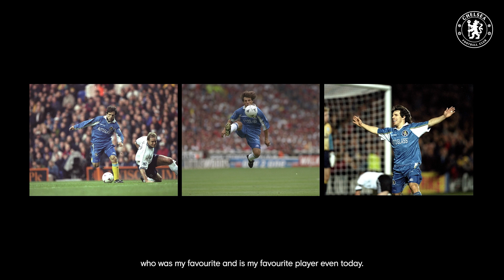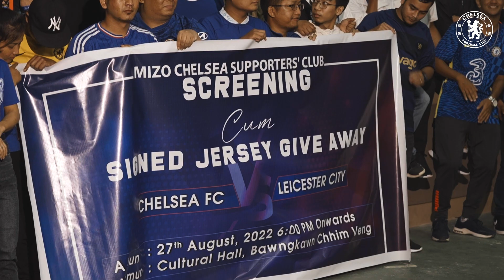Blues in India | India Fan Series Ft. Mizo Chelsea Supporters Club | Episode 4 - Mizoram 🇮🇳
‘Blues In India’ is a travel docuseries that captures and exhibits the resounding passion of Indian Blues and their diverse football culture.

In Episode 4, we travel to the north-eastern state of Mizoram to capture the incredible sights of a culturally rich state, to understand how the word “Tlawmngaihna'' inspires an ardent support for Chelsea and to surprise fans from our largest supporters’ club in India, ‘Mizo Chelsea Supporters’ Club’, with a message from Mason Mount!

Chelsea Football Club is an English professional football club based in Fulham, West London. Founded in 1905, they play their home games at Stamford Bridge. The club competes in the Premier League, the top division of English football. They won their first major honour, the League championship, in 1955. The club won the FA Cup for the first time in 1970, their first European honour, the Cup Winners' Cup, in 1971, and became the third English club to win the Club World Cup in 2022.

Chelsea are one of five clubs to have won all three pre-1999 main European club competitions, and the only club to have won all three major European competitions twice. They are also the only London club to have won the Champions League and the Club World Cup. Domestically, the club has won six league titles, eight FA Cups, five League Cups, and four FA Community Shields. Internationally, they have won the UEFA Champions League, the UEFA Europa League, the UEFA Cup Winners' Cup and the UEFA Super Cup twice each, and the FIFA Club World Cup once since their inception. In terms of overall trophies won, Chelsea are the fourth-most successful club in English football.

Famous former Blues include Peter Osgood, Gianfranco Zola, Frank Lampard, John Terry, Didier Drogba & Eden Hazard.